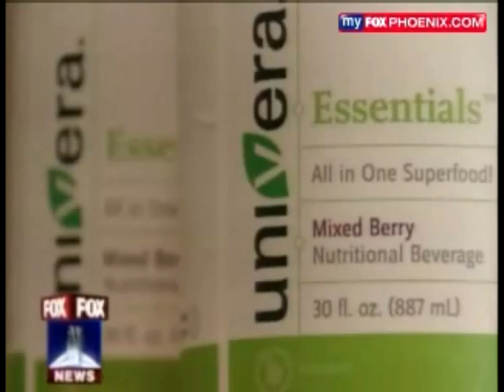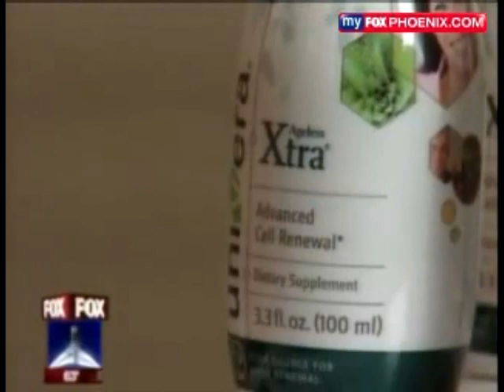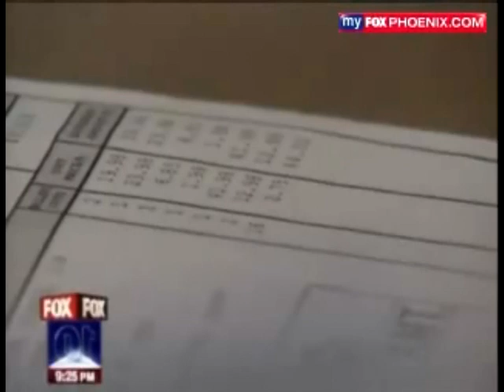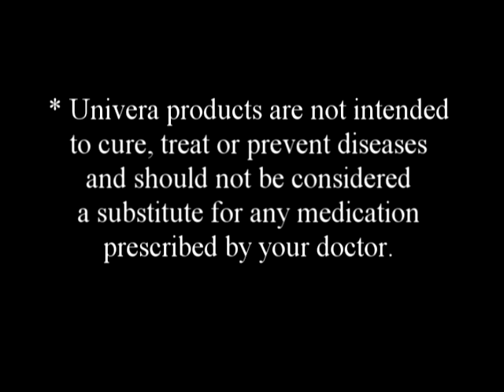Mitochondrial Dysfunction | Mitochondrial Dysfunction Miracle Product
Mitochondrial Dysfunction | Mitochondrial Dysfunction Miracle Product . * Must See * Fox News story Testimony about a Miracle Natural product  for Mitochondrial Dysfunction.

Fox 10 News segment in Phoenix, Ariz. with Sandra Giani Kipness, who suffers from a rare disease called Mitochondrial myopathy, recounts how discovering products including Ageless Xtra helped increase her energy and stamina.* Chief Scientific Officer Stephen Cherniske rounds out the segment with more information about Univera.

* Univera products are not intended to cure, treat or prevent diseases and should not be considered a substitute for any medication prescribed by your doctor.